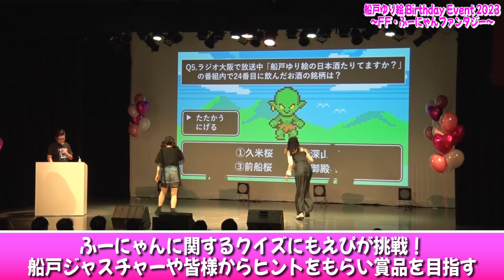【ダイジェスト特別公開】笑いあり、照れあり、涙あり、船戸ゆり絵 初のバースデーイベントに潜入！！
船戸ゆり絵　初のバースデーイベント
アミュボch Presents「船戸ゆり絵 Birthday Event 2023」〜FF・ふーにゃんファンタジー〜
にアミュボのカメラが潜入しました！
対決あり、照れあり、涙あり、、　是非ご覧ください！！